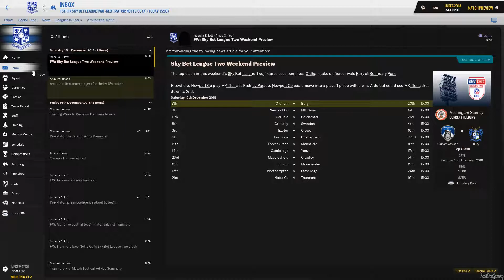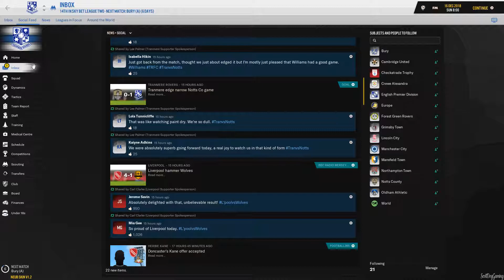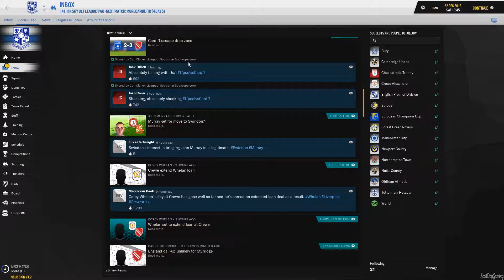Football Manager 2019 - In The Shadows Ep 15 Tranmere Rovers FM19 - ScottDogGaming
Football Manager 2019 - In The Shadows Tranmere Rovers FM19 - ScottDogGaming

►Game with me on:

XBox Live: ScottDogGaming
PSN: ScottDogGame
Steam: scottdoggaming